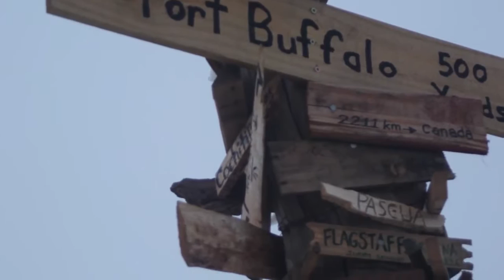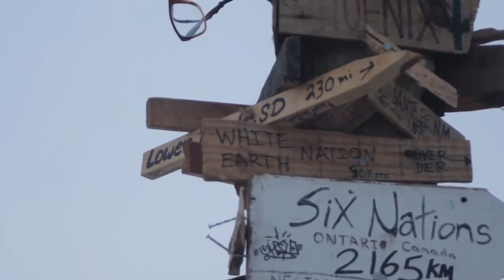Teaser 'STANDING ROCK Zero Miles'